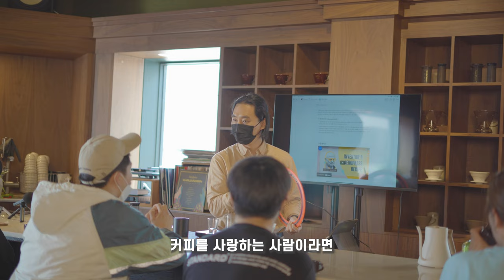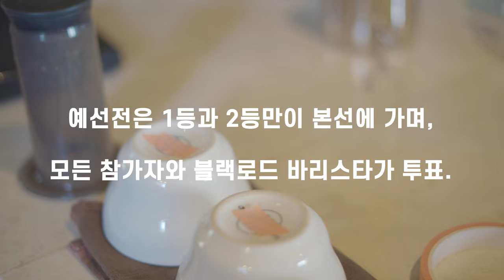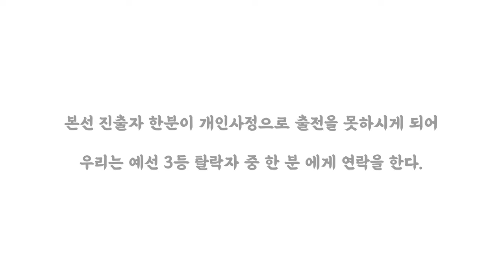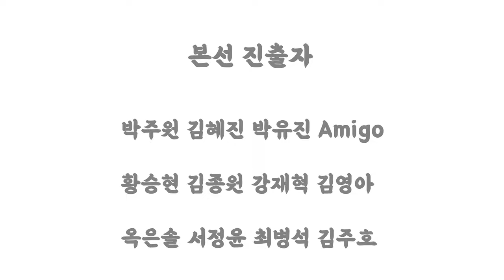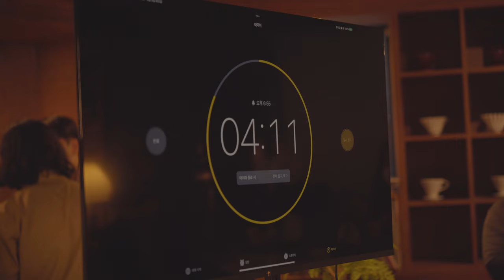작은 카페에서 커피 대회를 열었더니 생긴일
**블랙로드 제 1회 에어로프레스 챔피언십**
챔피언 김주호 바리스타 추출 레시피

1. 에어로프레스 역방향으로 97℃의 물 90g 넣는다.
2. 교반스틱으로 물에 회전을 준다.
3. 드립 분쇄도 보다 조금 더 가늘은 분쇄도로 15g을 넣는다.
4. 교반스틱으로 잘 저어준다.
5. 뚜껑을 닫고 1분 30초 까지 침출을 시킨다.
6. 에어프레스를 바로 세워서 천천히 추출을 한다.
7. 물 90g 가수를 하고 마무리.

김주호 바리스타
 : 인퓨즈드 커피는 수율을 낮추고, 빨리 추출하는 방향으로 선택했어요.

핸드드립 서버: 칼딘 서버 (원통형의 서버를 선호합니다)

*촬영장비
카메라: 소니 A6400
마이크: 소니 블루투스 마이크 ECM-W2BT (블루투스 무선 마이크)